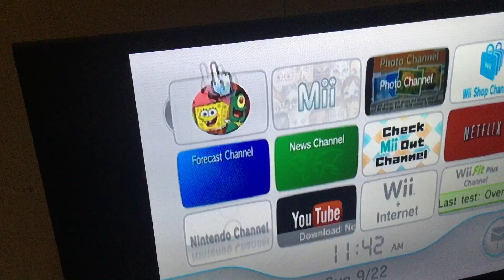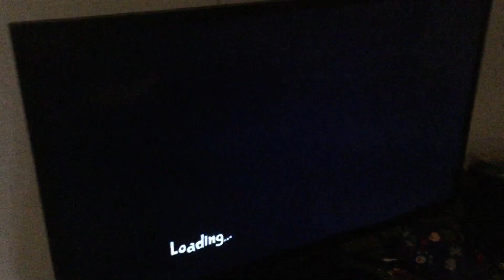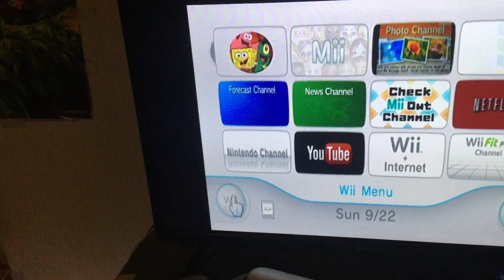SpongeBob SquarePants Creature From The Krusty Krab - opening and data select (Wii)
Here’s the Opening Intro And Save Data Select Screen For SpongeBob CFTKK On The Nintendo Wii!
The game was released on October 16th, 2006.

Saved Data Screen Info:

Icon: SpongeBob Patrick and Plankton Happy In A Circle (Same as the Wii Channel Icon)

Background: SpongeBob And Patrick Running Away From A Giant Plankton.

Developers: Nickelodeon Games, THQ Nordic, And Blitz Games Studios.

Trivia you should know:

The Wii, GameCube, and PlayStation 2’s versions of this game all share the same save data symbol.

The Wii channel assets were reused for the next Wii game in 2007: SpongeBob’s Atlantis SquarePantis. Based off the actual episode.

In the Uk and PAL release, the case art background for the sky was blue instead of red.

The title music was reused in the (2008) Xbox live arcade exclusive game, SpongeBob UnderPants Slam!

The normal disc for the Wii is very extremely rare, most copies were sold with the bronze reflection disc art.

Patrick is the only character does not appear on the front case at all.